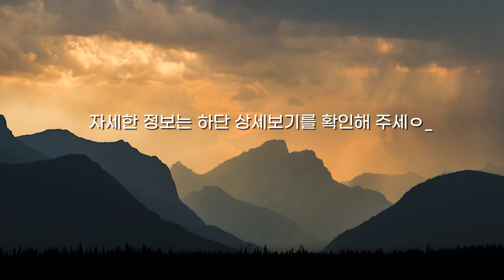(분양완료)No.450 대지220평 고속도로 진입2분 모던한 디자인의 고급전원주택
No.450
위        치 : 경기도 이천시 마장면
분양가격 : 전화문의
대지평수 : 대지220평(알땅190평)/ 실내60평(1층35평, 2층25평)
주요구조 : 2층 철근콘크리트구조
주차대수 : 지상주차 2대
기반시설 : 상수도, 벌크LPG, 개별정화조
용도지역 : 계획관리지역
규제지역 : 비조정지역
방,욕실수 : 방3개, 욕실3개

거실 431(w)x363(d)x265(h)
주방 589(w)x307(d)x267(h)
1층 안방 408(w)x3433(d)x269(h)
2층 거실 568(w)x302(d)x268(h)
2층 방1 337(w)x440(d)x268(h)
2층 방2 340(w)x441(d)x274(h)
테라스 994(w)x441(d)

버스정류장 830m 도보10분
(이천시내, 이천역 방향 운행중)
이천 예스파크, 농협, 하나로마트 3km
이천시내, 이천병원, 설봉공원 등 6km
경강선 신둔도예촌역 5km 자차9분
중부고속도로-서이천IC 800m 자차2분
영동고속도로-호법분기점 7km 자차6분